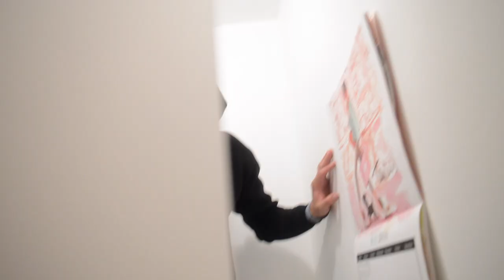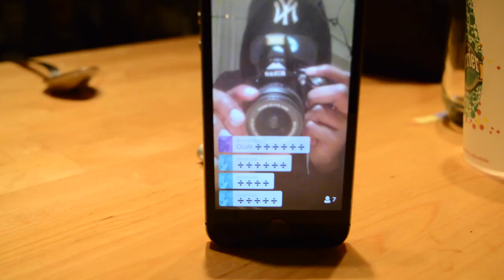WASS FREESTYLE PÈTE DANS L'APPARTEMENT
Wass qui pète dans l'appartement en plein tournage, il est vraiment chiant ce mecs c'est ouff

›› SNAPCHAT › JuniorTVSnap

→ Montage › iMovie
→ Nom › JuniorTV